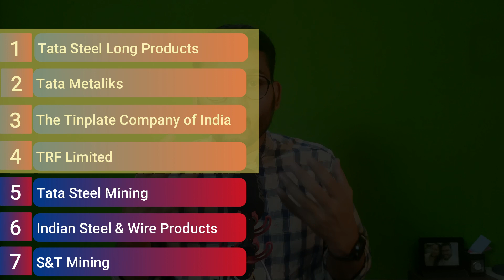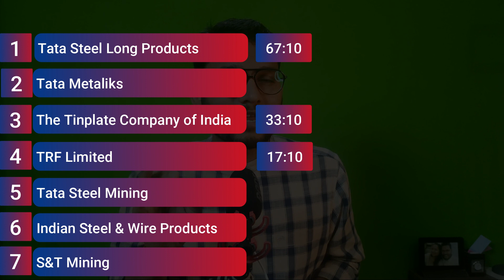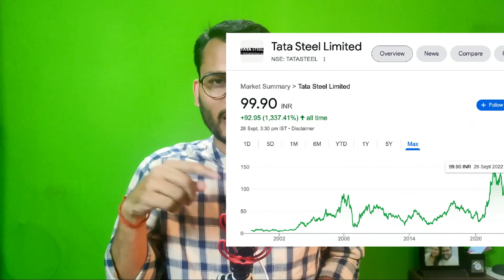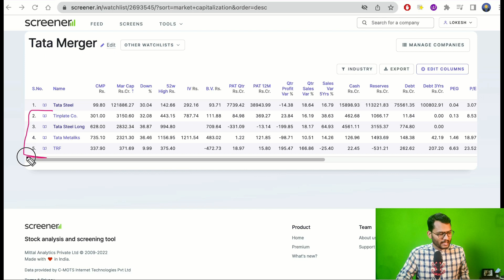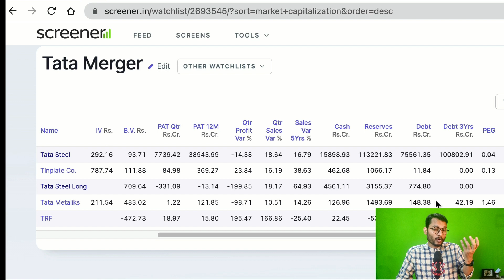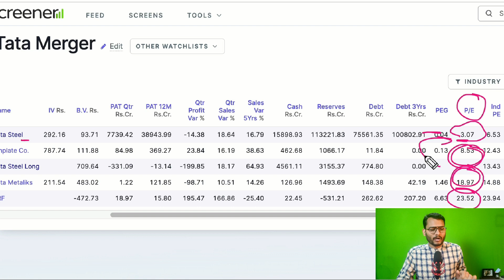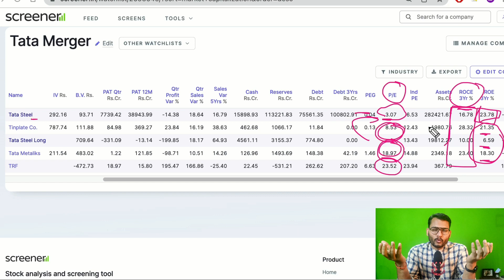क्या Mega Merger टाटा स्टील का भाग्य बदलेगा ?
--👉 Chapters 👈--
00:00 Introduction
00:33 7 Companies are merging with Tata steel
01:00 Why Tata steel is merging 7 companies
02:53 Tata steel merging swap ratio
04:00 Should we buy tata steel before the merger

--👉Buy Best Investment 📚 Book  👈--
The common sense Investing

Here, I am Lokesh Tiwari, and I will break down what makes us financially literate. I will also showcase my personal investment strategies.
Let's aim together to increase India's financial literacy from 27% to 50%

Lokesh Tiwari
Making India Financially Literate